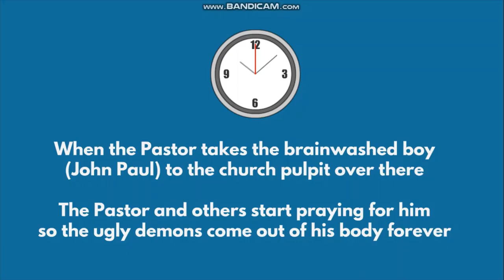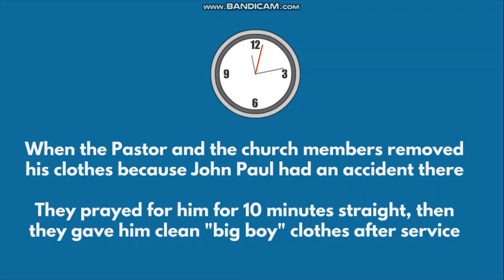Classic Caillou goes to Sunday School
Classic Caillou goes to Sunday School church which is God's house at @christfollowertv6920 Classic Caillou attends Sunday school service at church of God @hopechannelsouthphil to worship God, Jesus, and the Holy Spirit! Which is the Trinity God in one, Classic Caillou finds God and repents from his sins! Classic Caillou hopes that he will become a new born again Christian during Sunday service today! Classic Caillou loves coming to church every Sunday to worship God! Church is the best place for Christians to attend which is God's house where they all worship the Lord together and make new friends! Pastor Christ Follower TV welcomes the brothers and sisters of the congregation back to God's house and starts the Sunday Service with Brother Isaiah Kid! Anyways, enjoy the animation video you guys

Shout out to @jawrhalf36 @kasaRhalf @christfollowertv6920 @godsgracechannel9907 @joshlopezvlogs5485 @MissLeeVlogsPH @lailaomarvlog @nadinevlog294 @nagaohaceOkinawa @leesungsoon3745 @Lenokz23 @Anthony Simple Vlog @CoiiNShai @JacobAbbysFamilyChannel @BLESSEDLIFE20 @ronaway1697 @AKLATPH @AdelleandQueenAlgrayVlog @aaalavender4590 @akrima36vlog38 @AKOBICOLORAGON @banezfamily1281 @BARZASWORLD @atengdarnzofficial @AtengElvieBayhon @UnknownErrormay19 @RAGarcia23 @chinnystar @emssari-sarivlog @elisacapitle2794 @JuanTamadmix12345 @DJJOHNNYMUSICOFFICIAL @hermeniasacyap1856 @AmieJimenez @WALWALAN2.0 @usamintube @AmazingPinayUSA @elisacapitle2794 @DannyUKimPh @engrkuyztv @EVERYDEEMUSIC @ednasvlog3767 Família da estrada @flordilinagregoire @CulverFamVlog @florobakervlog8175 @ganzlordvlog @guitar1004 @TWAASFUwU @girlieclyde @DragooneGaming @endaygallegomain3525 @sunghajung @H24seven @proudilonggaann2xvlog882 @reginacharap2737 @AlexSabadoVlogs @yenputong1094 @KingDrewPhilip @hearttoheartvlog @PusosaPusoAteLiberty @bryce8673 @bArIStaPhilYee @frexcyjoylazada @LyndaStory